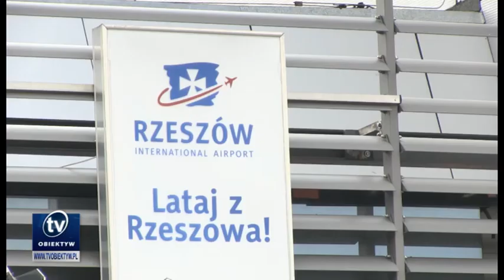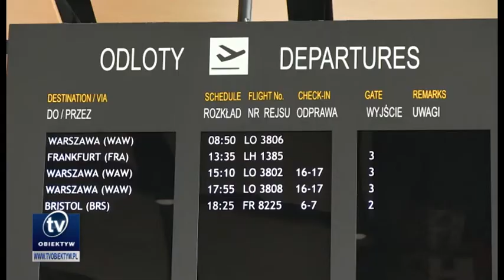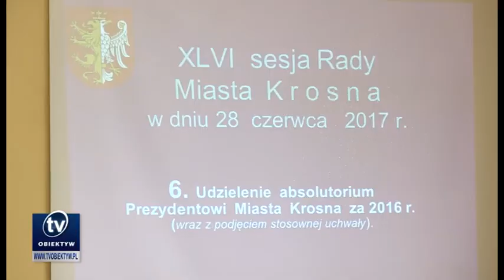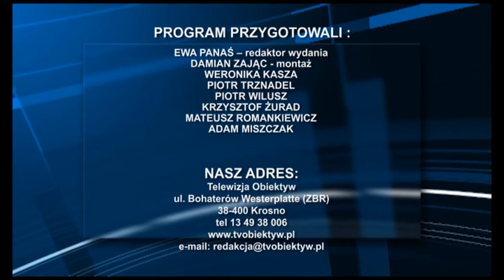serwis 28 06